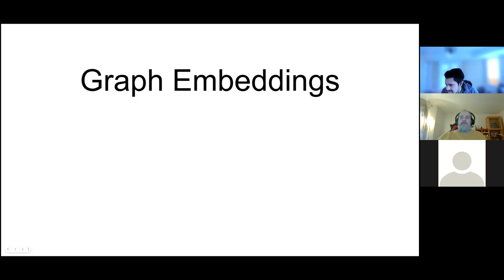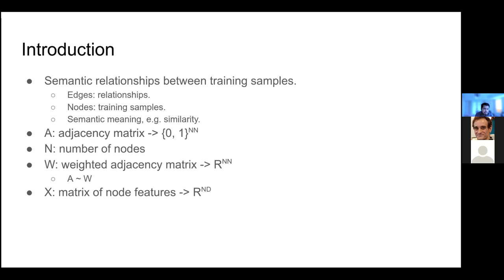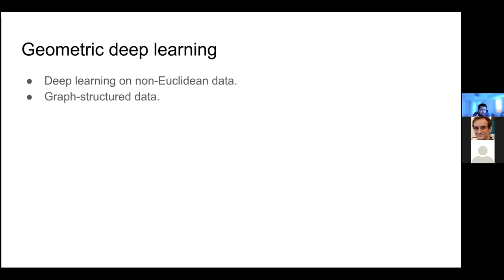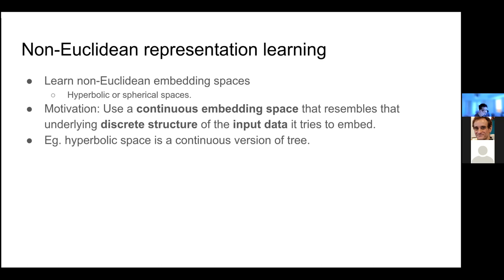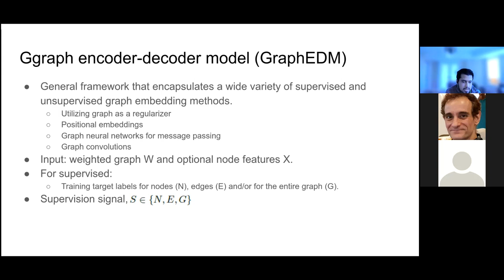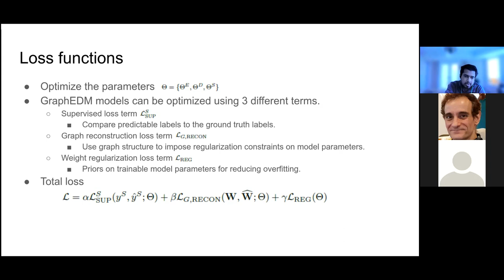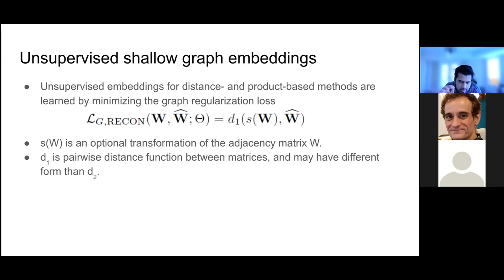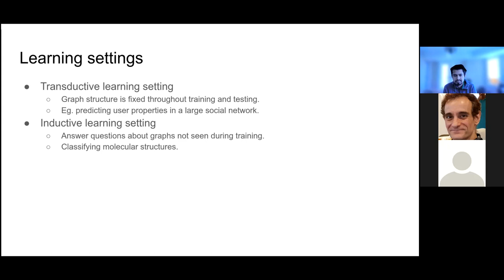Chapter 23: Graph Embeddings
Presenter: Abhisek Mukhopadhyay